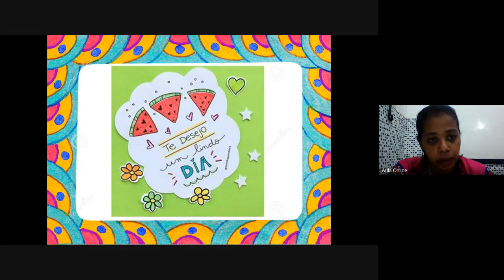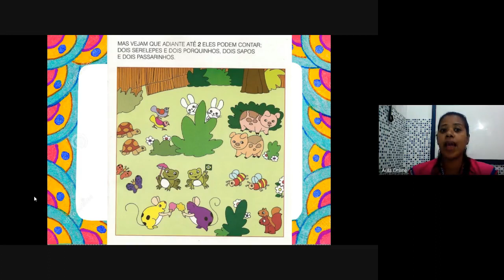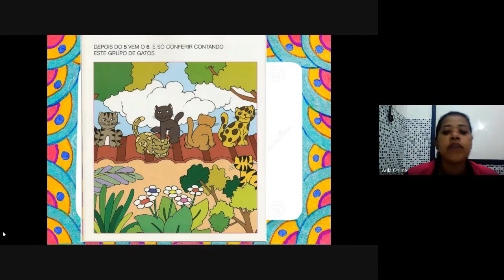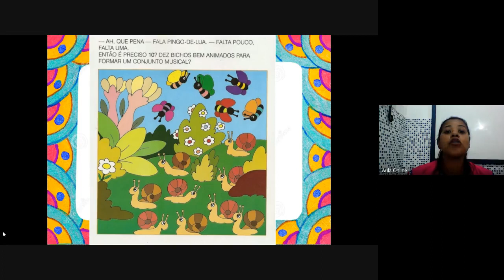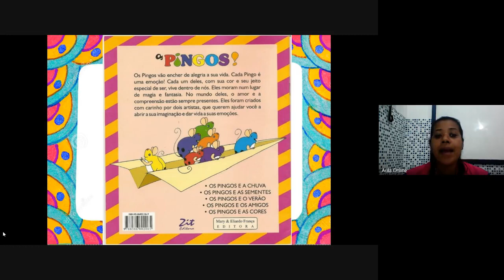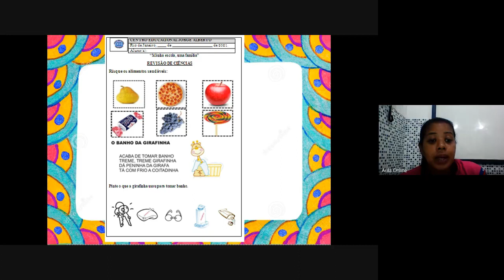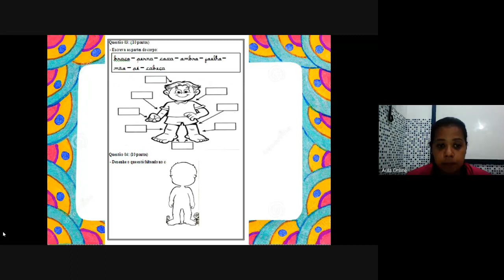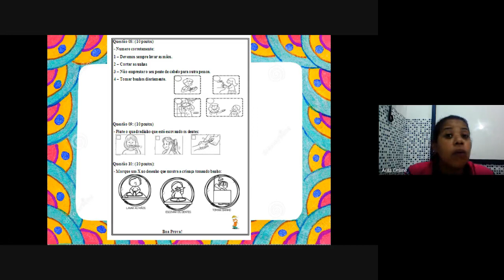1ºano Ciências semana 10